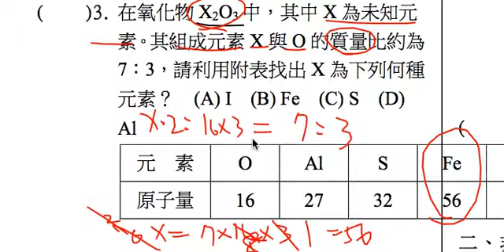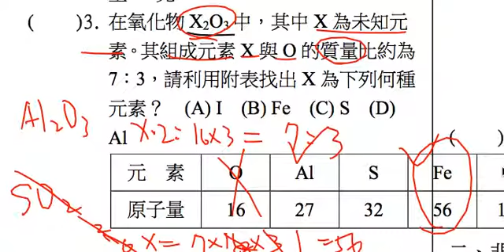理化-國中-原子量與莫耳數